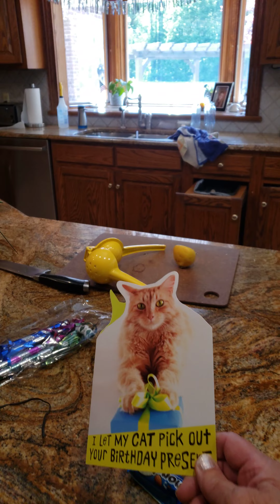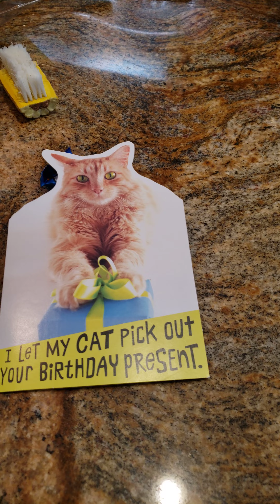Samsung Birthday (Melissa101UK)